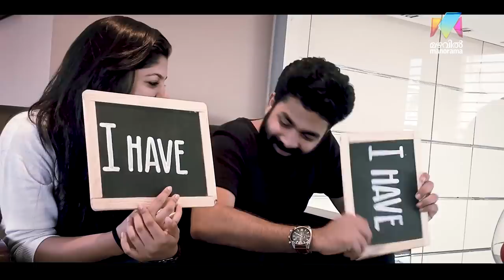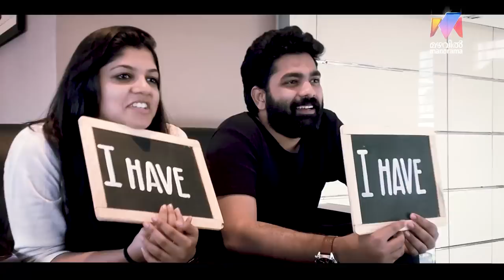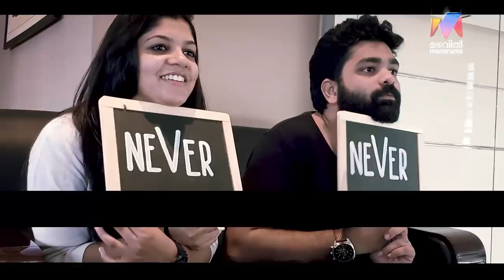Never Have I Ever I With Askar Ali and Aparna Balamurali I Mazhavil Manorama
Never Have I Ever : With Askar Ali and Aparna Balamurali